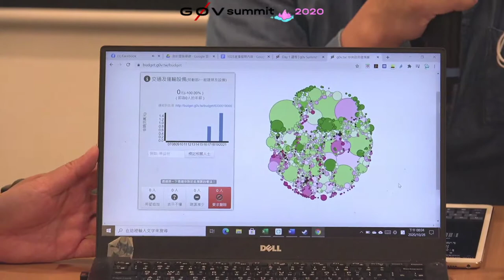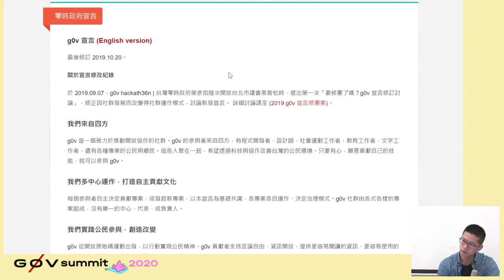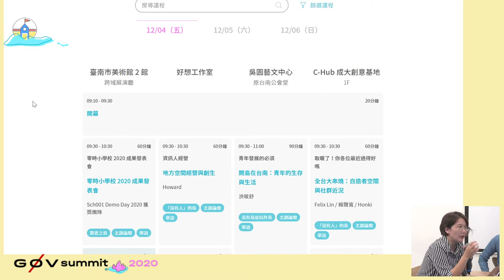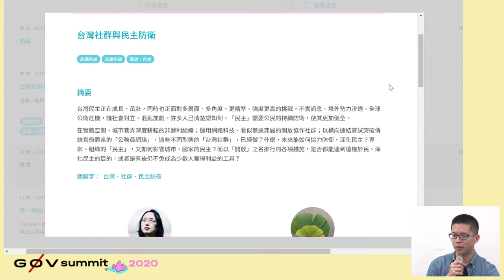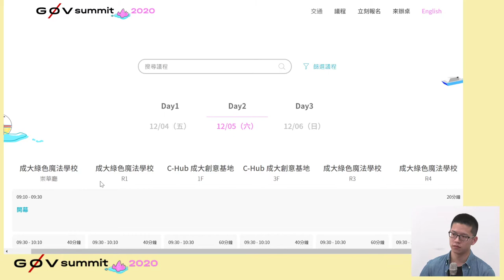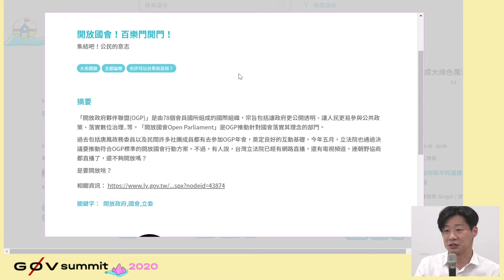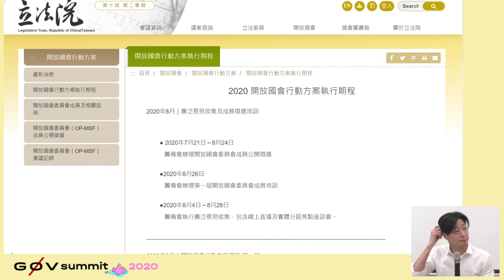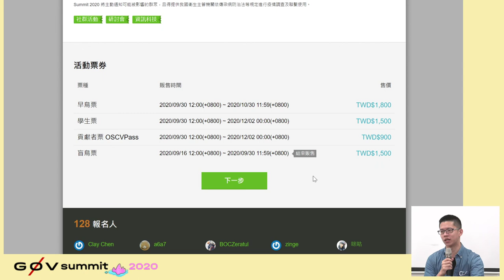線上記者會 g0v summit 2020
• 總召們分享這次 Keynote 基調座談的構想、議程亮點
• 高中生講者，為什麼要來參加 Summit？
• 【特別邀請】Summit 講者之一，現任立委林昶佐 Freddy Lim 聊聊「開放國會」
• 來自日本、韓國的公民黑客也會來跟大家 Say hi 喲～ Civic hackers from Japan & Korea are also saying hi to us 🌊👋🏼